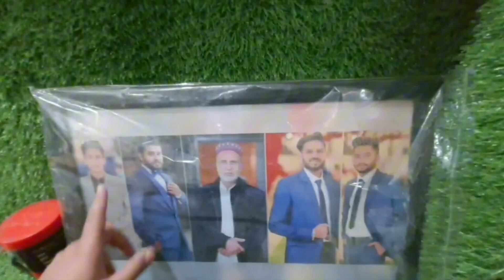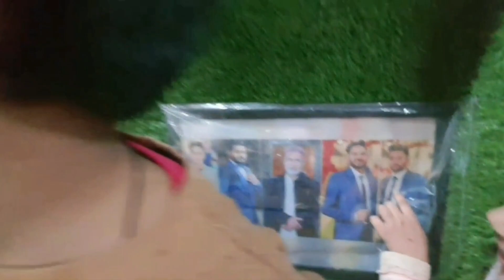Meet My Dadi Jan||My GrandMa First Time On Camera 🤗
In this video we want to introduce My grandmother on screen. We are siblings/we love each other/we want to entertain
Knowledge taking videos/we record all happy and memorable moments of our life
Punjabi family
Life in pakistan
Life in punjab
Pakistan most beautiful city
India punjab
Cooking ideas
Life of middle class family
Life without father
Life without husband
Life without man
Papa k bina zindagi
Nani ama ka pyar
Grandmother love
Beautiful punjab
Best naat sharief
Love of siblings
Bhai behan ka pyar
Mamo mami ka pyar
Nana Abu ki Jaan
India beautiful village tour
Vlogs punjabi
Happy punjabi videos
Beautiful family
Chota sa ghar
Punjabi Life style
Lahori culture
Gujranwala k khany
Nani k hath ka khana
Ayan arham anaya
Beauty of  gujranwala
Beauty of  family
New family
School life
Sweet little girl with brothers
Daily life vlogs
Daily life ruined
Punjab countryside
Single mother
Single mother with 3 kids
Natural rural life cooking
Malayalam
Beautiful nature with rural life videos
City food
City life
City cooking
Tasty recipes
Veg village food
Asian food
Indian food
Afghanistan village food
Grandmother
Punjabi food secret
Punjabi food recipes
Dadi Jaan
Bachoon ki pyari batain
Bachoon k liy achi batain
Bachon ki tarbiyat#fishfry